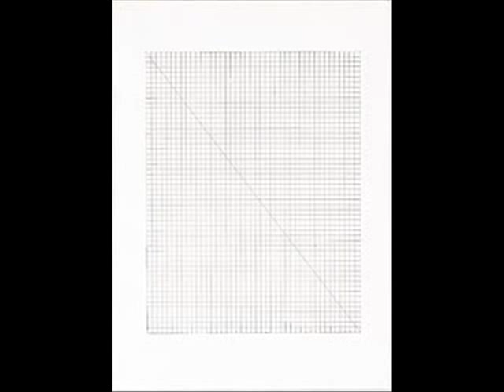Felix Gonzalez-Torres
Felix Gonzalez-Torres (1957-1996) was a Cuban artist who grew up in Puerto Rico before moving to New York City. Gonzalez-Torres had his first one-man exhibition at Andrea Rosen Gallery in 1990, where he continued to show his work until his death of AIDS related complications. The estate of Felix Gonzalez-Torres is represented by Andrea Rosen Gallery, N.Y.

His work was the focus of several major museum solo exhibitions in his lifetime and after his death. Retrospectives of his work have been organized by the Solomon R. Guggenheim Museum in New York (1995), the Sprengel Museum in Hannover, Germany (1997), and the Serpentine Gallery in London (2000).

Gonzalez-Torres was known for his quiet, minimal installations and sculptures. Using materials such as strings of lightbulbs, clocks, stacks of paper, or packaged hard candies, Felix Gonzalez-Torres's work is sometimes considered a reflection of his experience with AIDS. Many of Gonzalez-Torres's installations invite the viewer to take a piece of the work with them: a series of works allow viewers to take packaged candies from a pile in the corner of an exhibition space, while another series consists of stacks of ultrathin sheets of clear plastic or unlimited edition prints, also free for the viewer to take. These installations are replenished by the exhibitor as they diminish. The most pervasive reading of Gonzalez-Torres's work takes the processes his works undergo (lightbulbs expiring, piles of candies dispersing, etc.) as metaphor for the process of dying. One of his most recognizable works, Untitled(1992) is a billboard put up in New York City of a monochrome photograph of an unoccupied bed, made after the death of his lover, Ross, to AIDS.

In one interview, he said "When people ask me, 'Who is your public?' I say honestly, without skipping a beat, 'Ross.' The public was Ross. The rest of the people just come to the work."[1]

In 2007, he was selected as the United States' official representative at the Venice Biennale. (The US' only other posthumous representative was Robert Smithson in 1982.)[2]